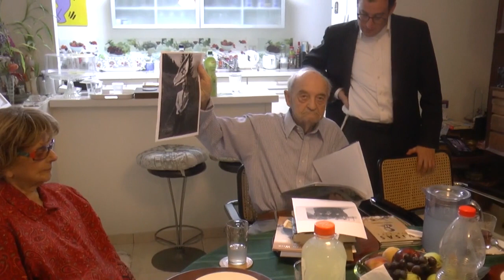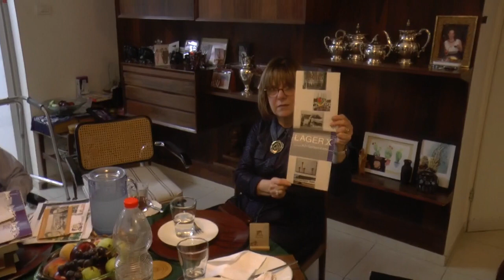Rabbi Chaim Walkin thanks Solly Ganor who invited Sugihara for Chanukah which saved his family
Rabbi Chaim Walkin thanks Solly Ganor who invited Sugihara  for Chanukah which saved the Mir